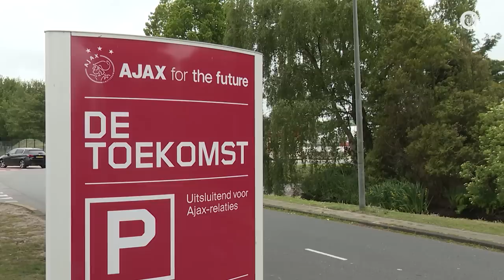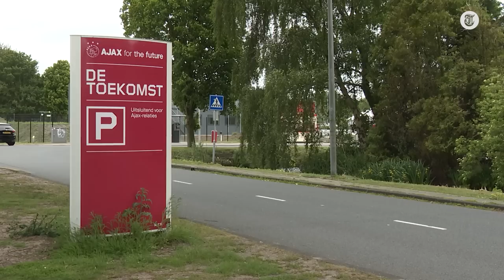Eerste reactie Ajax-supporters: ‘Mooiste dag van m’n leven’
Edwin van der Sar houdt het voor gezien als algemeen directeur van Ajax. Verslaggever Jeroen Holtrop peilt de stemming onder Ajax-supporters.